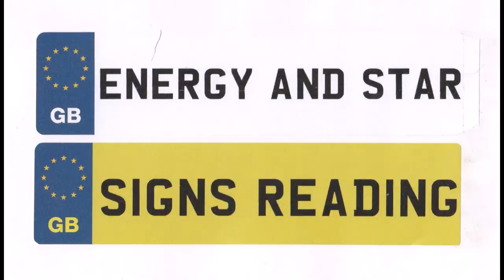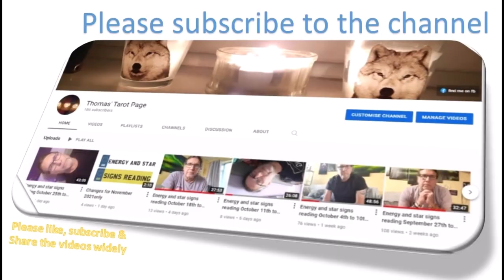TAURUS November 2021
'Here's looking at you, kid' - we're taking a closer look at yourself this month and it becomes apparent that it is time for you to step back a little in order to assess your life - and there is more still.